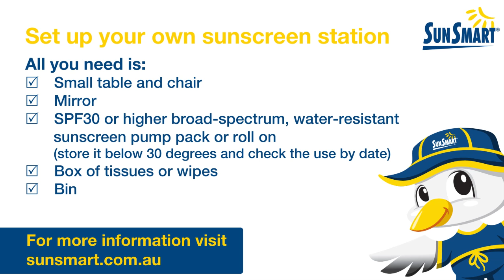How to Make Your Own Sunscreen Station - SunSmart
A sunscreen station can help teach children from the age of 3 to apply their own sunscreen, supporting independent SunSmart habits. Use our sunscreen mini poster as a guide or visit the SunSmart for more early childhood resources.

For further information and advice, contact Cancer Council on 13 11 20.